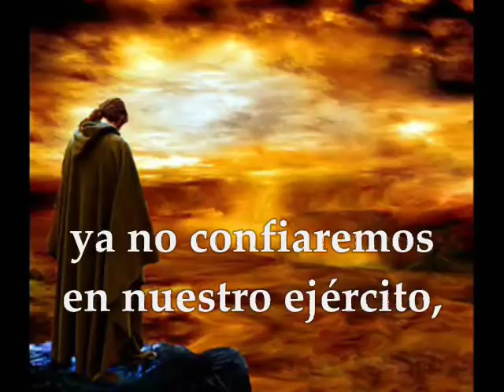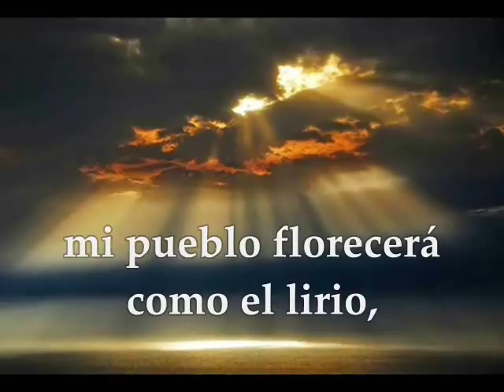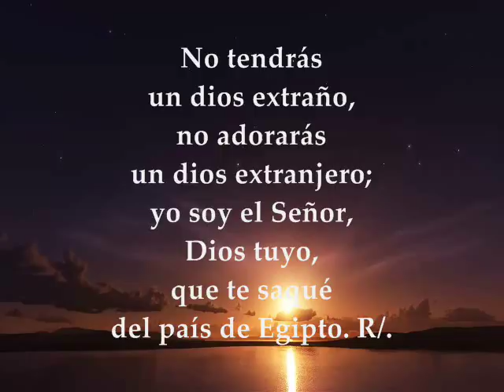Evangelio y lecturas del día viernes 9 de marzo de 2018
Primera Lectura: Del libro del Profeta Oseas 14,2-10 Salmo 80,6c-8a.8bc-9.10-11ab.14.17 R/. Yo soy el Señor, Dios tuyo: escucha mi voz Del Santo Evangelio según San Marcos 12,28b-34 VIERNES III SEMANA DE CUARESMA CICLO B MARZO 9 DE 2018